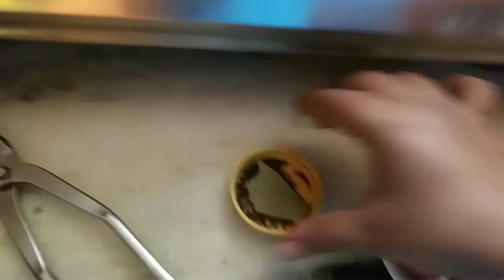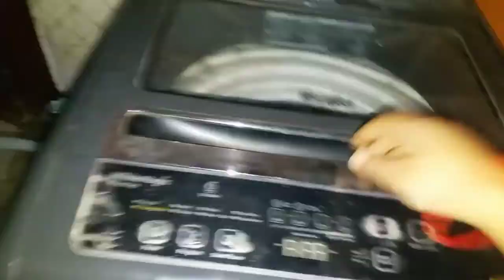Nijer manush gulo jodi ektu paase thake tahole jekono kaj kora ta ektu easy hoy jaye